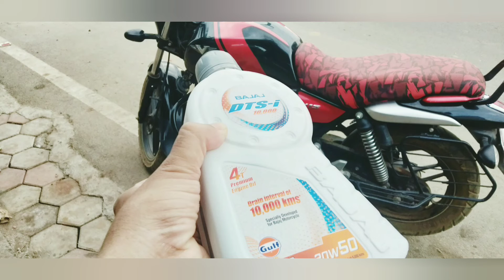What is motophotography ? I Instagram Account Grow Kese Kare I How to grow Instagram account.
Hello Dosto,
Mene iss video me bataya hai ki aap kese apne instagram account ko grow kar sakte hai. Aajkal riders aur bikers apni bikes k sath photoshoot karte hai aura chi professional editing k bad use unke insta profile me upload karte hai. Pics k alawa choti choti video clips bhi upload ki ja sakti hai. Instagram bahot teji se famous ho raha hai aur hum sabko matlab ki bikers/riders ko apne insta profile ko aur acha banana chahiye. YouTube par competition bahot zada hai isiliye waha bhi hum mehnat karke dher sare followers paa sakte hai.Hume kuch khas hashtags # use karne chahiye jisse hamara account grow ho jaye

Meri motophotography dekh lijiye aur muje insta par follow kijiye –

Me apni pics jo mene instav me rakhi hai aap sabhi ko iss video k jariye dikha raha hu. Ise kahte hai –

motophotography
motophotoshoot
motorcycle photography
motorbike photography
how to grow instagram account
instagram followers
instagram growth

Hello Everyone,
In this video I have given the important information about growing instagram account ( especially bikers/riders).
All of simply post the riding pics on insta with good editing and it will help you to grow insta account by increasing followers. This concept is trending on instagram and it is known as motophotography.
We have to use proper hashtags  # for audience reach.

music credit -

thanks.